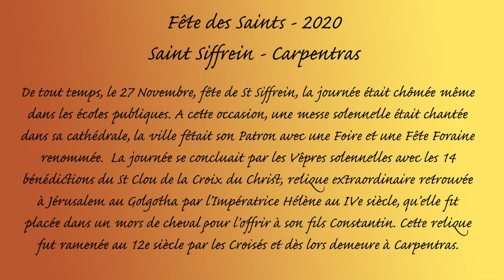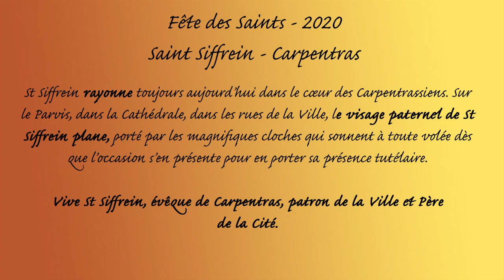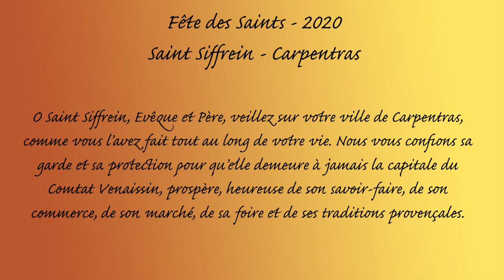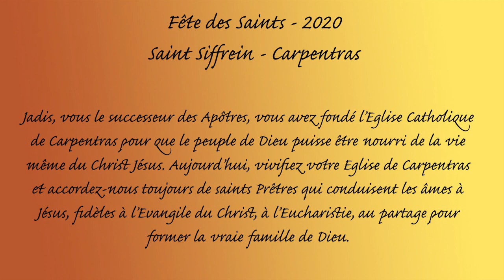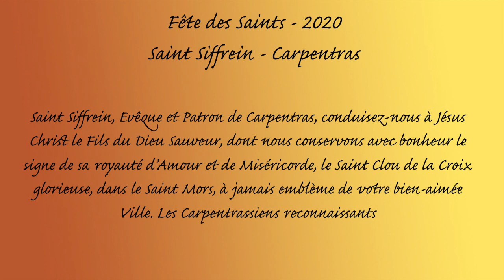Diaporama sur Saint Siffrein - 8 mai 2020